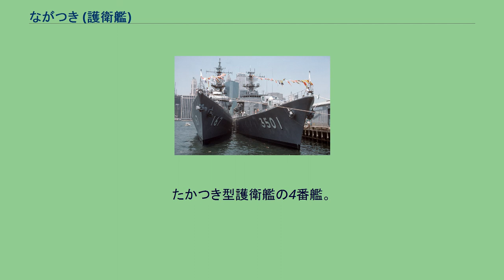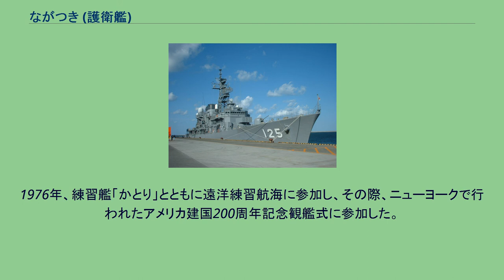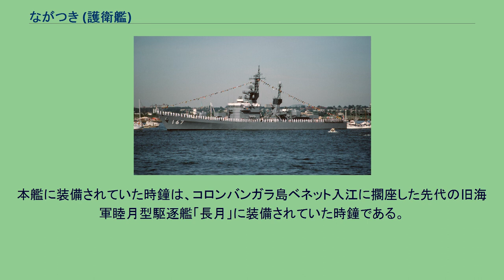ながつき (護衛艦)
ながつき（ローマ字：JDS Nagatsuki, DD-167）は、海上自衛隊の護衛艦。
たかつき型護衛艦の4番艦。
艦名は、「長月」（旧暦9月の異称）に由来し同じ名を持つ艦艇としては旧海軍の神風型駆逐艦 (初代)「長月」、睦月型駆逐艦8番艦「長月」に続き3代目。
「ながつき」は、第2次防衛力整備計画に基づく昭和41年度計画3,000トン型甲II型警備艦、2307号艦として三菱重工業長崎造船所で1968年3月2日に起工され、1969年3月19日に進水、1970年2月12日に就役し、第3護衛隊群に直轄艦として編入され舞鶴に配備された。
以降、定繋港は舞鶴から変更されることはなかった。
1976年、練習艦「かとり」とともに遠洋練習航海に参加し、その際、ニューヨークで行われたアメリカ建国200周年記念観艦式に参加した。
1982年6月15日、足摺岬沖の洋上で離着水訓練中だった第31航空群所属のUS-1飛行艇が着水時に左フロートを折損し離水不能となり漂流したため、近くで訓練中だった本艦が曳航して岩国基地に帰投させた。
1984年3月30日、第3護衛隊群隷下に第2護衛隊が新編され「もちづき」とともに編入。
1986年、遠洋練習航海に参加し、その際、ニューヨークで行われた自由の女神100周年記念国際観艦式に参加した。
1989年1月25日、第2護衛隊が舞鶴地方隊隷下に編成替え。
1994年6月から11月まで練習艦隊旗艦として護衛艦「たかつき」、「もちづき」、「しらゆき」とともに北米方面遠洋練習航海に参加。
このため、礼砲の装備(終了後撤去)、士官室の備品パネル等に木目柄のシートの貼付けが行われた。
1996年4月1日、除籍。
1997年8月3日、若狭湾北方の訓練海面で護衛艦「ひえい」、「たかつき」などによる砲撃、潜水艦「なつしお」の雷撃により沈められた。
本艦に装備されていた時鐘は、コロンバンガラ島ベネット入江に擱座した先代の旧海軍睦月型駆逐艦「長月」に装備されていた時鐘である。
戦後長月は解体されたがその時鐘は現地人が保管しており、その後、日本に持ち帰られたものを当時の呉地方総監・筑土龍男海将の尽力により海上自衛隊に引き渡され、1970年11月17日に本艦に装備された。
本艦の退役後、駆逐艦長月の時鐘と護衛艦ながつきの号鐘は共に舞鶴の海軍記念館に保存されている。